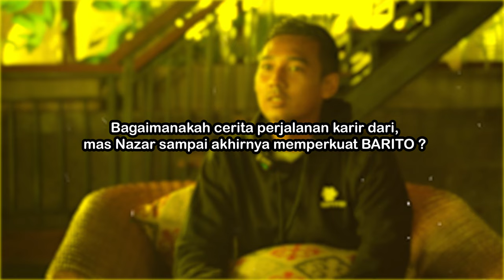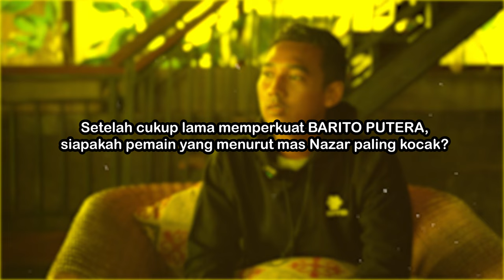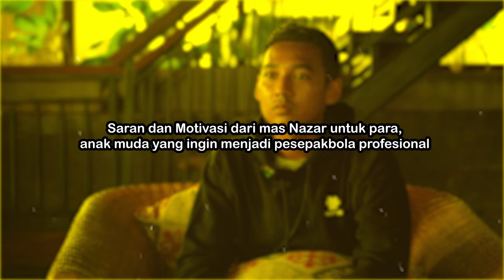NAZAR NURZAIDIN BARITO PUTERA DIBUAT PATAH PINGGANG OLEH PEMAIN LIGA INGGRIS INI !!!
Nazar Nurzaidin adalah Pesepakbola Indonesia yang sekarang bermain untuk klub Barito Putera yang berkompetisi di liga 1 Indonesia. Nazar bergabung dengan Barito Putera sejak 1 Juli 2016, Dia akan menceritakan perjalanan karirnya hingga sekarang bisa memlbel Barito Putera